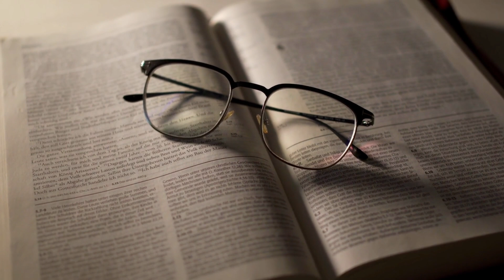Podcast do Pr. Darci - 393: Sejamos perseverantes na oração